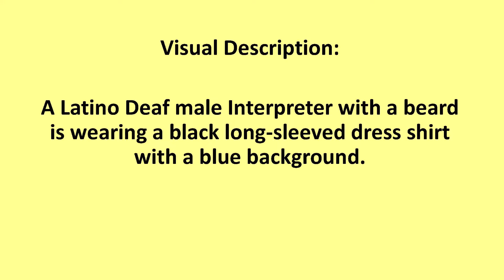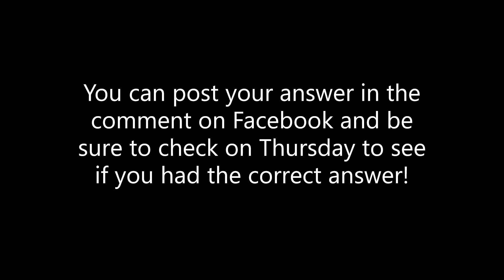RICDHH Trivia Question # 2